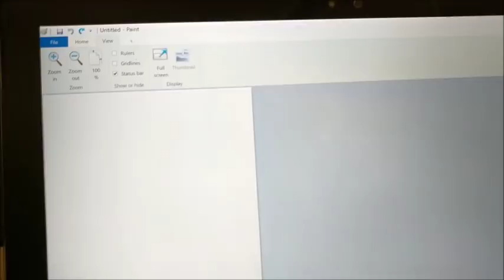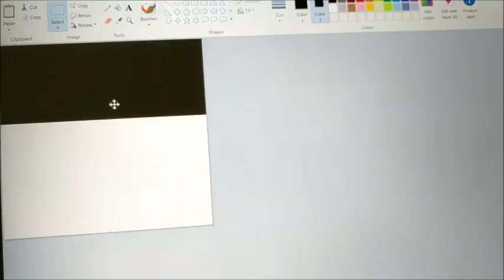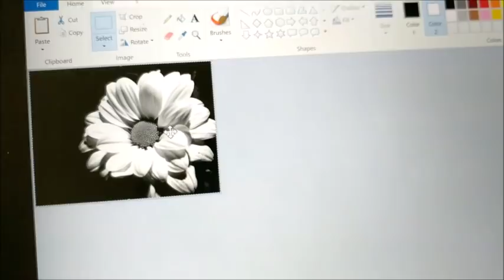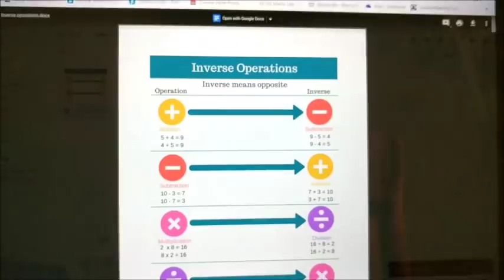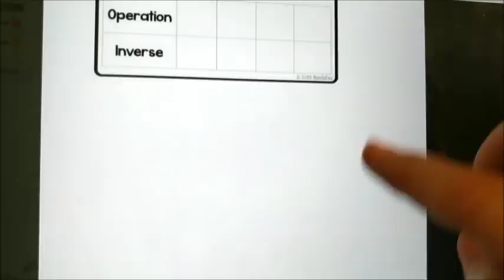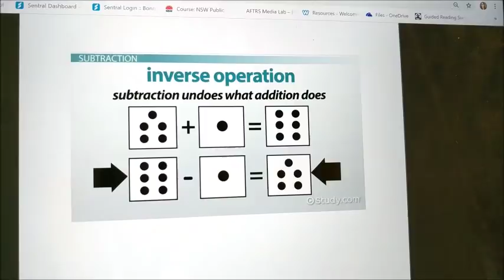Teaching Inverse Operations | Activities & Resources